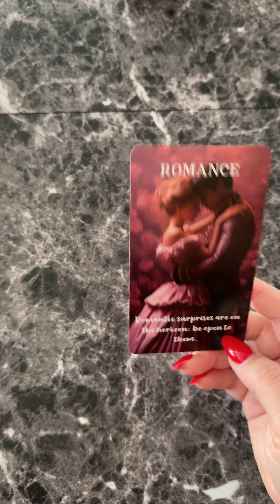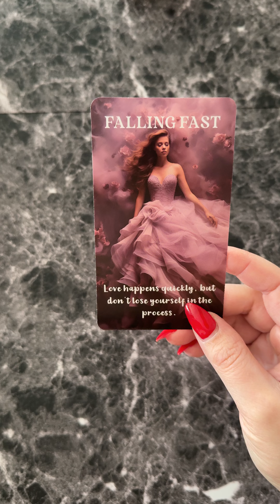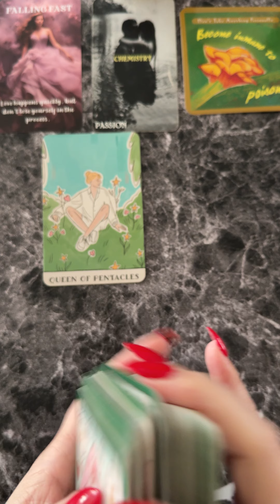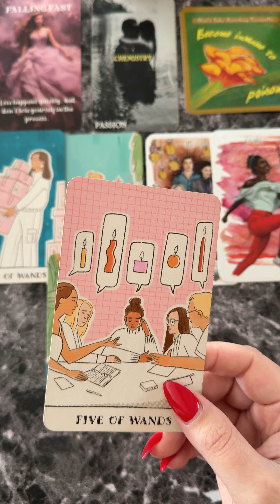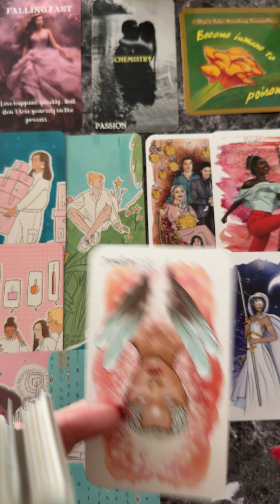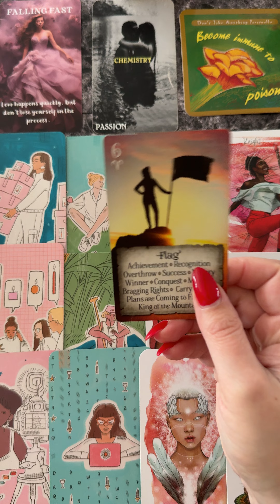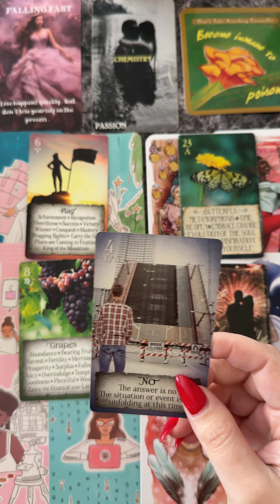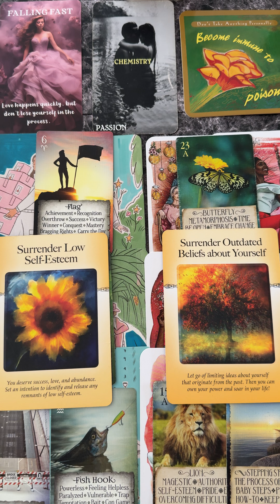✨HOT 🥵 & COLD🥶✨Soulmate/TwinFlame Love Tarot Reading